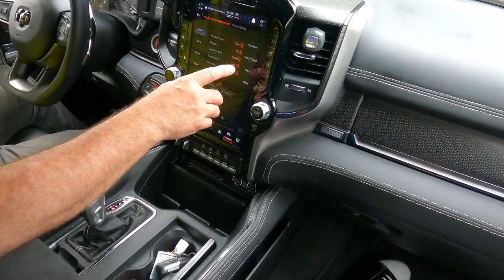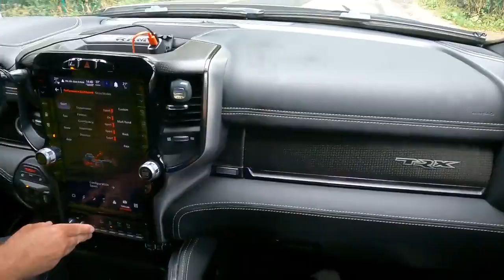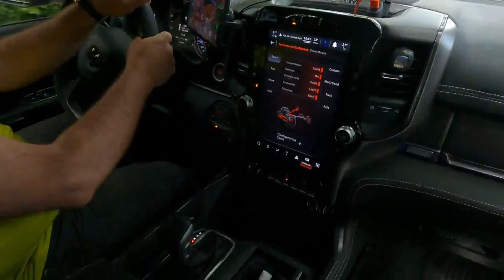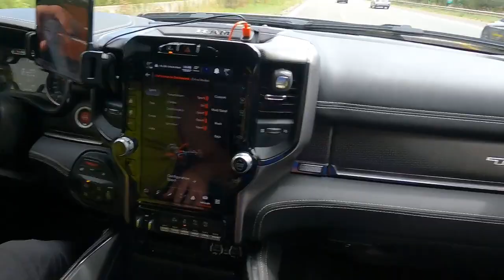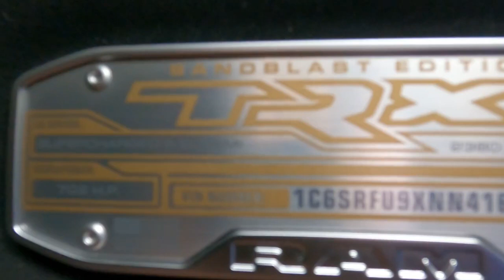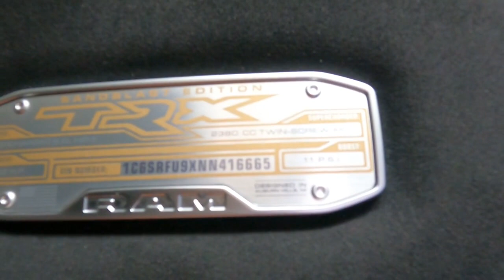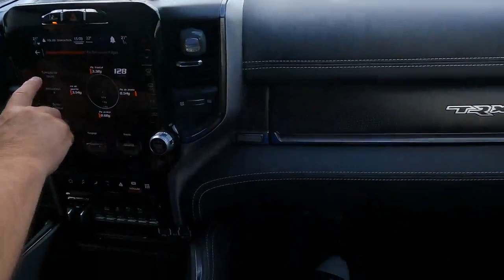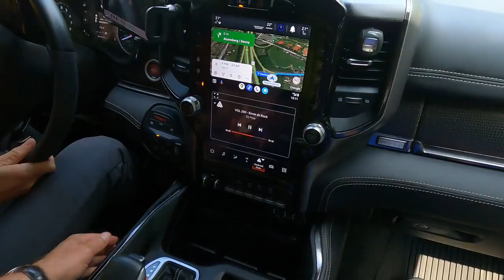Embarque avec moi en DODGE RAM TRX.